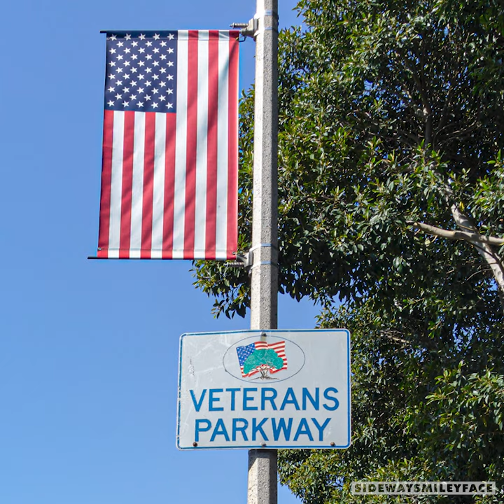Veterans Parkway Mural #1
Mural captured at Veterans Parkway in Los Angeles, CA. Multiple murals can be seen around and under the overpass at the VA Hospital off Wilshire Blvd in Los Angeles.

This is a Panoramic still photo panned left to right so that you can enjoy the details at a slower pace.

Captured Memorial Day Weekend 2021.